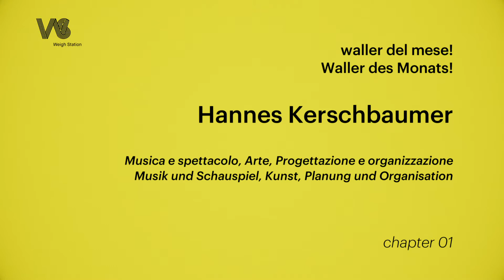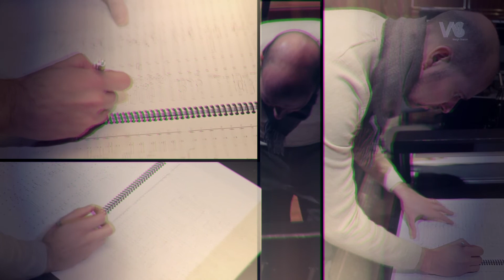wallerdesmonats: Hannes Kerschbaumer_chapter 01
Lui è Hannes Kerschbaumer il nostro waller "di febbraio, è iscritto alla categoria "musica e spettacolo, arte, progettazione e organizzazione". Un artista e un compositore poliedrico che si cimenta con la musica contemporanea e sperimentale. Se gli chiedete se la musica è il suo lavoro risponde "certamente sì", ma non solo, è la sua arte e il suo mezzo di espressione.
La sua opera è Gaia, vincitrice anch'essa del premio Fringe per Opera 20.21. e sarà in scena il 22 febbraio al Teatro Comunale di Bolzano (e per i waller l'ingresso è ridotto) buona visione!
Das ist Hannes Kerschbaumer, unser Waller des Monats Februar.
Bei der Wall ist er in den Kategorien „Musik und Schauspiel”, „Kunst” und „Planung und Organisation” eingeschrieben. Ein Künstler und ein facettenreicher Komponist, der sich mit zeitgenössischer und experimenteller Musik beschäftigt. Auf die Frage, ob die Musik seine Arbeit ist, antwortet er "ja, natürlich"! Aber eben nicht nur! Sie ist auch seine Kunst und sein Ausdrucksmittel.
Seine Oper heißt „Gaia“, eine der Gewinner-Stücke des Fringe Preises von Opera 20.21. Die nächste Aufführung findet am 22. Februar im Bozner Stadttheater statt (für alle Waller ist der Eintritt ermäßigt). Wir wünschen euch eine schöne Aufführung!

video by Marco Vitale + stefano Lisci + Maria Radicchi